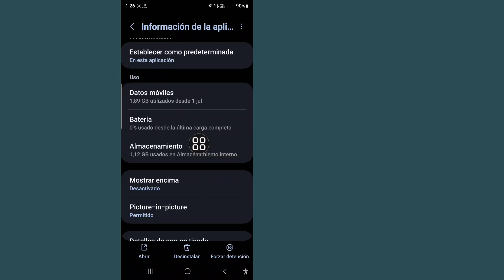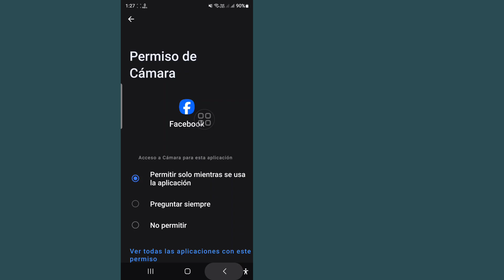(Nueva actualización) Soluciona el problema de la opción de notas de perfil de Facebook que falta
(Nueva actualización) Soluciona el problema de la opción de notas de perfil de Facebook que falta || La opción de notas de perfil de Facebook no se muestra

Te mostraré cómo solucionar el problema de la opción de notas de perfil de Facebook que falta. Mira este video y aprende cómo solucionar el problema de la opción de notas de perfil de Facebook.

💁 Otras consultas relacionadas:

la función de notas de Instagram no se muestra
cómo solucionar la función de notas que no se muestra
la opción de notas de perfil de Facebook no se muestra
cómo solucionar la opción de notas de perfil de Facebook que no se muestra
la opción de notas de Facebook no se muestra
el problema de la opción de notas de Facebook que no se muestra
cómo solucionar la opción de notas de perfil de Facebook que no se muestra en el iPhone
la opción de notas no se muestra en Facebook
las notas no se muestran en Facebook